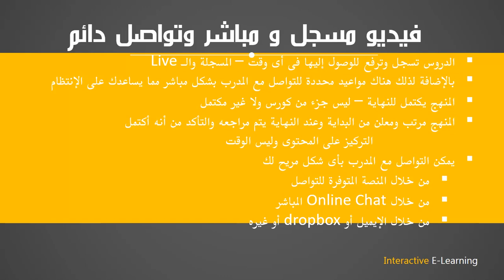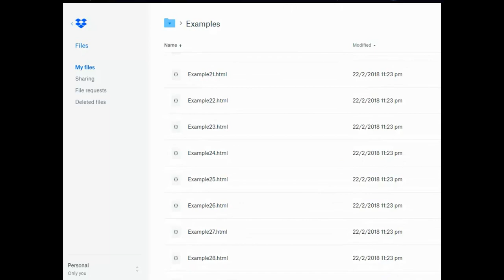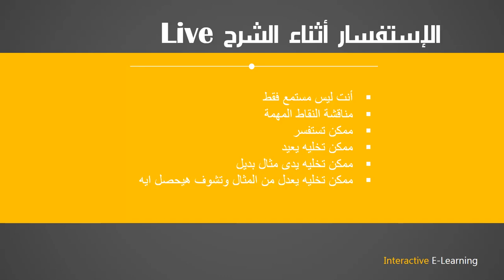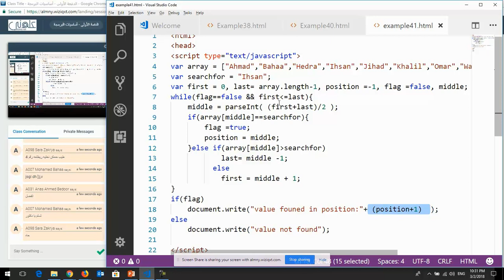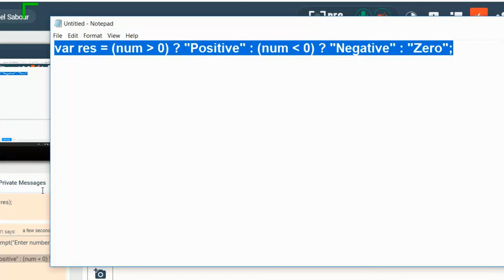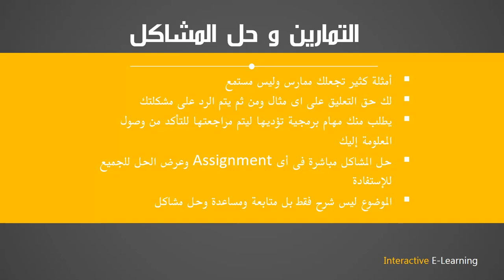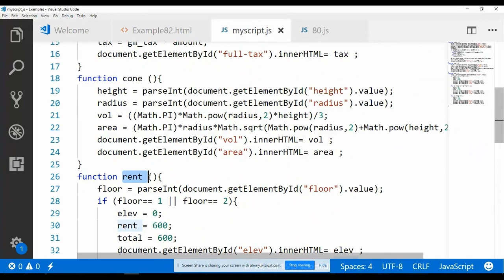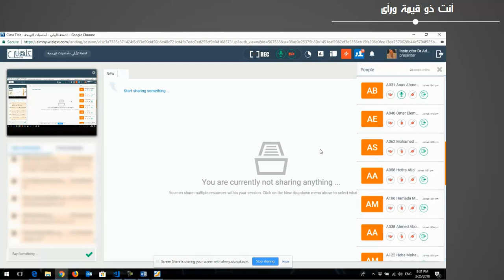التعليم الإلكترونى التفاعلى أم فيديوهات يوتيوب youtube وتعليم جامعى